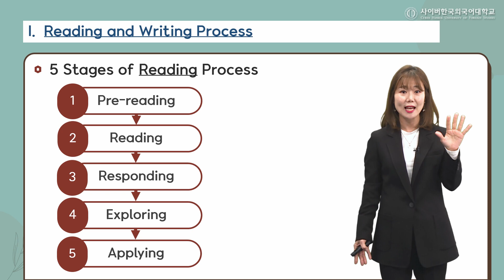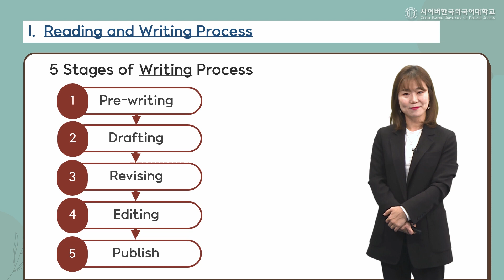[사이버한국외국어대학교]_우수강의 맛보기[TESOL대학원 - 아동영어 독서지도]